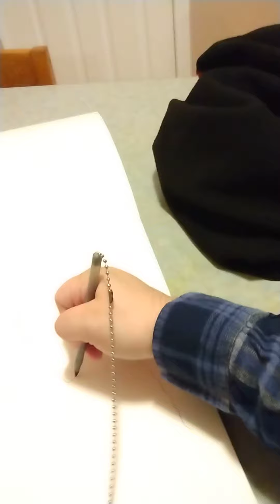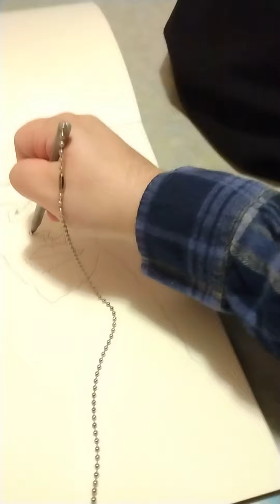random portrait quick draw 2min 9sec's